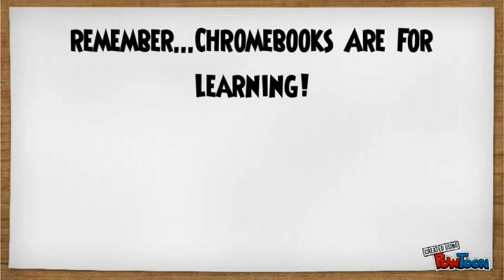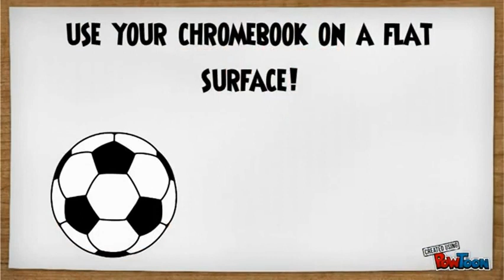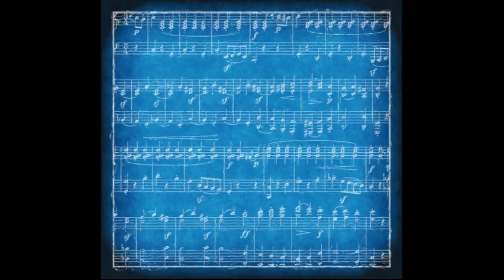Flyer News May 15